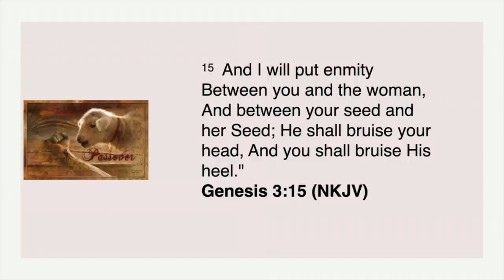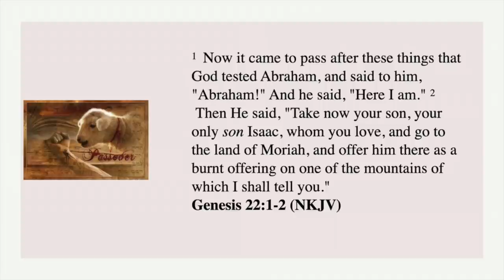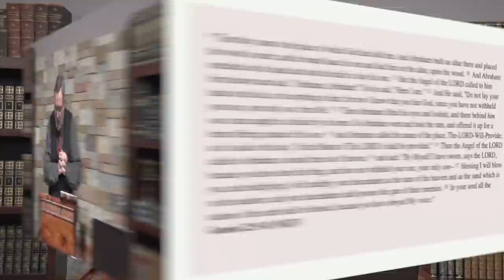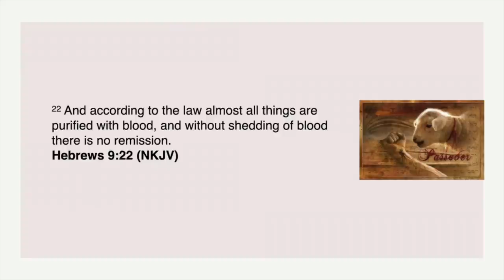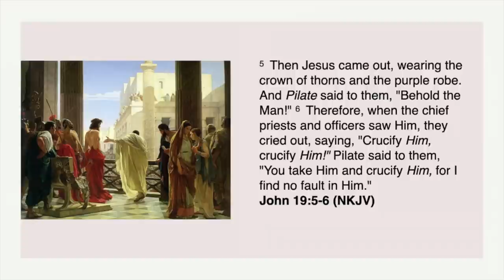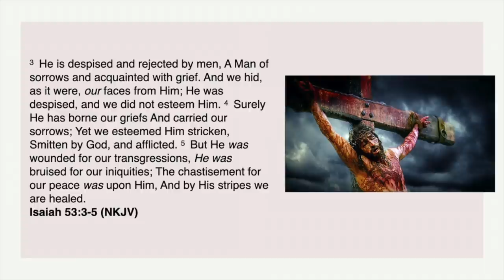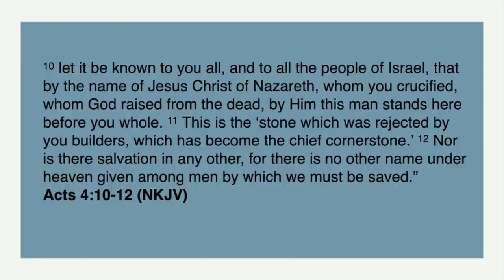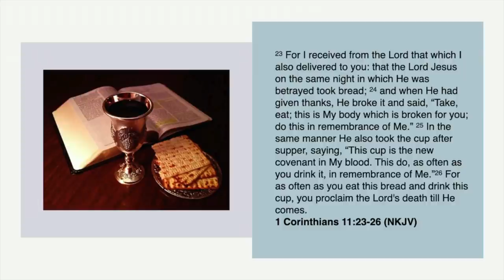Passover and the Lamb of God | Biblical Life TV UTK78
Passover and the Lamb of God
Biblical Life TV | UTK78

Passover and the theme of salvation is the supreme narrative in the Word of God.  In this episode, Dr. Lake traces the promise of the One who would redeem humanity from the garden of Eden, Passover, and then to the Cross.  At the end of the message, he celebrates the LORD’s supper.  So, make sure you have grape juice and crackers (or matzah bread) handy for you and your family.